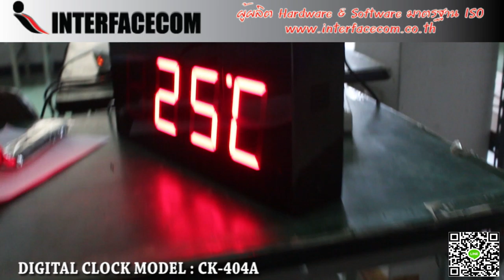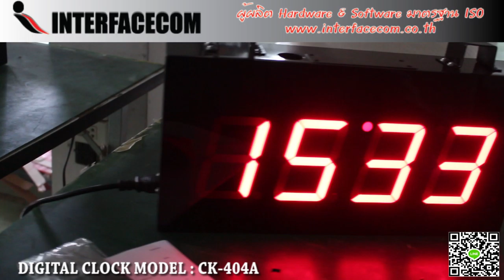457-REVIEW DIGITAL CLOCK MODEL:CK-404A นาฬิกาดิจิตอล